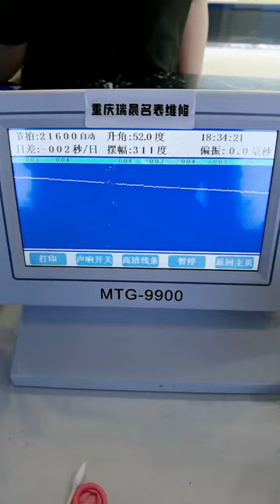Tissot Le Locle watch repair and maintenance, famous watch repair, watch maintenance Chongqing Ruic